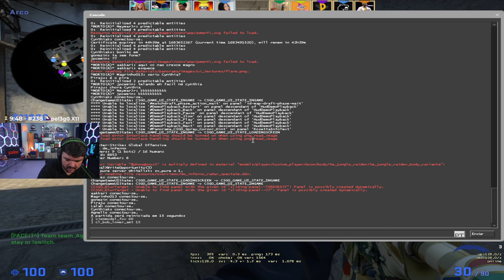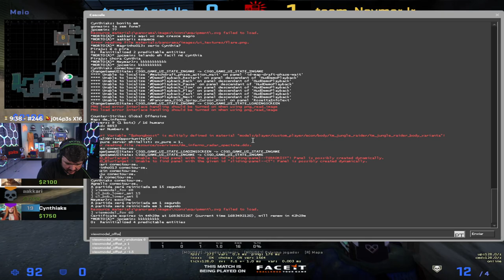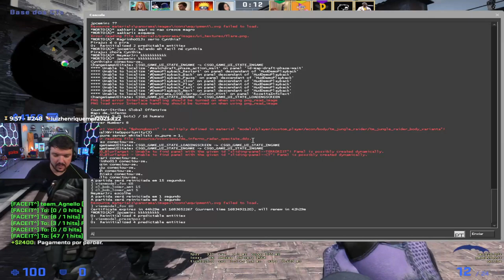Gaules e Neymar jogando juntos - Team Agnello x Team Neymar Jr - Partida 2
Gaules e Neymar jogando juntos

0:00:00 Vamos jogar
0:01:35 Partida
0:42:26 Facada do Gau